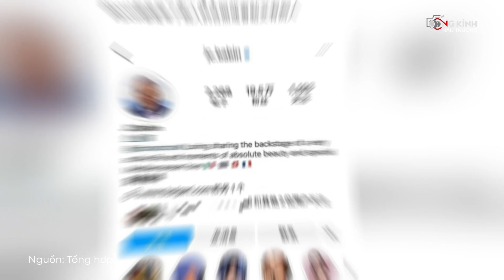TỐI 02.11 - Hòa Minzy tủi thân trong đám hỏi Puka - Gin Tuấn Kiệt, Các chị đẹp bỗng nể trọng Chi Pu